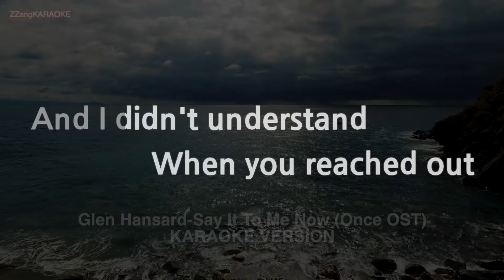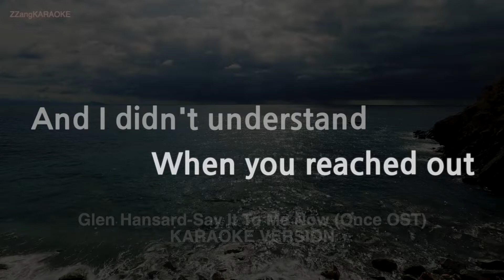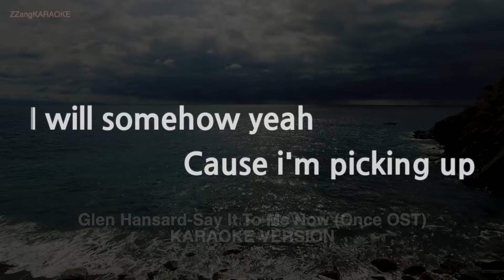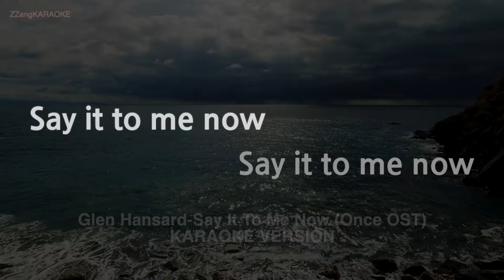Glen Hansard-Say It To Me Now (Once OST) (Melody) (Karaoke Version)